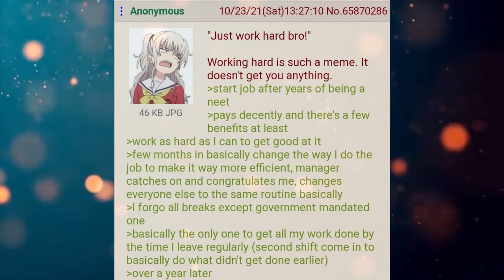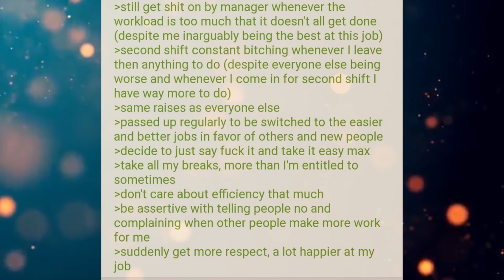Funny Greentext Stories: Anon Tries Hard At Work (/b/)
The paycheck is still the same no matter how much you try...

Current Patreons:
IareGM
ProbablyFutureConvict
Rinuno
Aaron Ferry
Killgor
Sullivan Imbert
Gray Zraze
arthur D. gonzalez-martin
Scaratyl Obsidian
Aaron12523
John S.
Robin Will Andersson
IronDan
Ryan Wilson
MarakEvans
KItten
Brandon Power
Cuauhtemoc Chavez
Frosty Ozzy
Toteki
Oberynne
jal leo
Addiason Vess
Luke taylor
Martin Svendsen
Damion85
Marko
Vincent McQuay
Inquisitor Kobold
Lordin9984
Edgar
Captain Max
Ed Corulli aka DragonAmongUs
Justin Goedegebuur
Damian Dougall
Payton Jones
Daniel Benson
FunzoSuruali
Nethel
Green Raccoon
nathan kearney
ChocolateSwordfish
Brandon Burchatz
Gabe Armiger
Kevin Champine
A pack of rats
NoContextGiven
Geeko170
Nevada Skead
Shadowrunner DF
Stitch1562
Caleb Yeates
Dream Roar
Espen
Steven Gloyd
Nathan Pell
Logan Crume
Adrian Olvera
dakoda premo
Strider Carrick
Reese
John Doe
Elliott
Dylan M Strickland
Devan Mitchem
Joe
Casper Majoie
DerTimoTyp
Michael Moore
Revius
Jacques HuÃŸmann
zander Stevens
liam albers
EJ Baham
Forest Mitchem
mike guilbeaux
Thomas Fielding
Shizo
jkbscopes
Jabier Esteban
Inquisitor-Yog-Sothoth
SketchedBun
Superawesomegoku
Firewing
William Elliott
Crimson Clover
Keelan Hollinger
Jaggi
Daniel
Mraky
Irish Badger
Eve M L Lehar
PaweÅ‚
Panda
Fornax42
tommygun1119
D19x0
Jokerman780
Finlay Laidlaw
f
Mathe
Daniel Aparicio
Jonathan Vaughn
mikel Ward
Anon Anon
Cameron Swinton
Lueboy The Man
Lee Smith
Jeffavious 357
Travis  Ford
Valek Azogoth
sleepyboi Snorlax
Joshua Gilbert
Signlesss
Dooj
Kekken
Space Phoenix
Andreas Paulsson
H-Town_F2
Frayo
logan
Mark Theunis
Jazmin Gutierrez
LostFeathers
Jacob Collier
quinn
Drunkenhobo9d
Civer
Slackers United
Jonathan Van Sickle
Knut Breitschuh
William The Raven
Blacksun
Joaquin Rincon
Jamal Leslie
Matthew Hyland
Jackster daniels
Austin Hunter Ahrens
Jordan Stoll
Corvo1Attano
Justin Newsome
MikeHuntforMayor
Rei 3155
Kronos
Obsidian
conor duffy
Lobo56789
Steven armes
Cody Needham
Karakal
markoatonc
Devin Mason
phantomstar189
Jorttovoy nunya
Davan Krueger
Sami Luhio
Derrick Young
liam johnston
Patrick Mcgreevy
N8
PrimalAge
Cho
Jason Nicholas Bacon
Troy Kivlin
The Fire Piper
Bryan D
J. Howard
Samuel king
Nikolous Rice
Dwavenminer
Daddy Jesus
Warutteri
Daniel Gartin
Jeromy Carmickle
Jeffrey hedlund
RUBEN
Deadlucky1
Dan Chadwick
Dionysus
Wolflet
Joel Nikula
Erick Jaquez
Weston Simmons
Stephen Dower
SDB
TheGearsAreDead
laurine manigat
Elim Tevir
Martin
Micky
Raymond Demara
Christopher Heredia
Crimson Blaze
Logan Herron
John Weaver
Jon Doe
Silvan Fricker
Mr. Karlsson
Jonathon Chasteler
Cloodden
genomephilanthropist
boone stover
Thobias Ã¥man
Nicholas Johnson
TheBadassForunnerElite
oliver Pettersson
John Arians
SCP-49730
Jeff Kaiser
Purple Magi
Matthew
Mr. NoNameA2601
William Howard
Andre Tolmich
Ross Warden
saber154
Cameron
Felipe Agudelo
juan ruvalcaba
Davin Smith
chaoticPopo
Vanopolis
Chris McKee
chzoe warford
Javier E
Mr.Monical
Angry Bear Dad
but span
Enterprise
Tradainian
C Slimm
Quakes
daniel mayo
Adrian IwaÅ„ski
Joshua brown
Lux_Imperia
Tech Priest Toaster
Thirteenth Angel
Drakos
chaosdays
john
Andreas Starz
Nathaniel Krauss
Namel909
Devara Saira
PATRICK JAN JOSUA DAVIDSEN
NightVision
Nathan west
Tyler John Williams
DragenDragoon
OTTO DBS Gaming
Danial Zujkowski
king vice
Roy Nicolaysen
DebautcheryDecanter
julekule
Dragonking
Riokan
Brice Abbott
the sober viking
Arin Storm
Logan Kuhlman
Richard Green
CLOROX D VIKING
Wln424
Viridity one
ShadaePrajschet
Burnt Toast
Spencer Smith
jordan simmons
Fluffy Kobold
Chandler Riley
Thomas Panis
John Meek
turnip hunter
shadow sword001
Jim Flint
koollman
Dank Matter